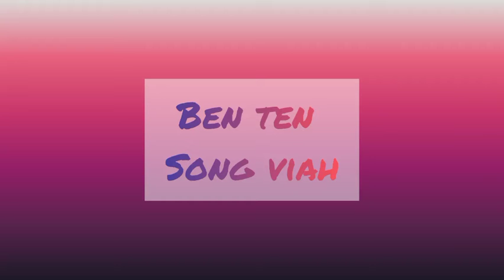Ben ten song (viah) by Anime amv